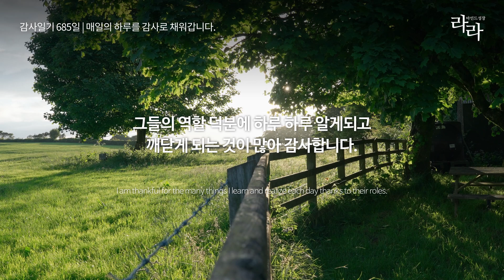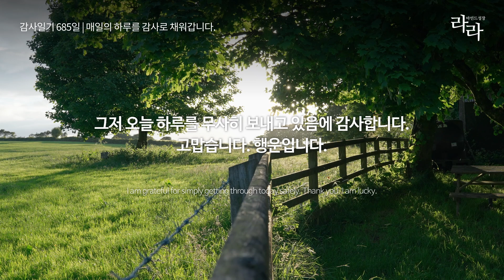감사일기 685일 | 나도 나를 믿고 신뢰하지 못할 때 나를 믿어주었던 분들께 진심으로 감사합니다.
유튜브와 블로그를 통해 매일 감사한 하루를 기록하고 있습니다.

I sincerely thank those who believed in me when I couldn’t believe or trust myself.

🍀 출처 Thanks to
영상 | pexels.com Joshua Woroniecki님의 동영상
음악 | 유튜브오디오
보이스 | Vrew